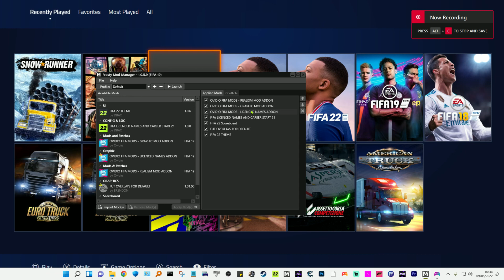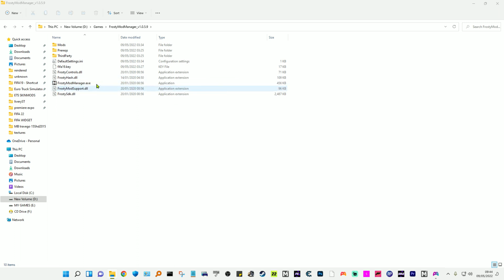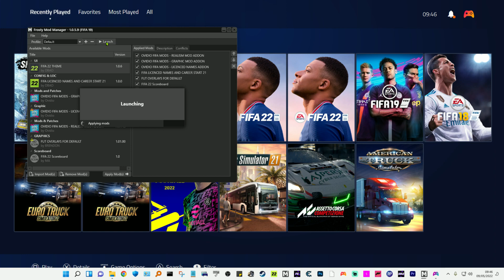Ultimate Guide: Solving Frosty Mod Manager Error & Unhandled Exception In Fifa 19 (2024)